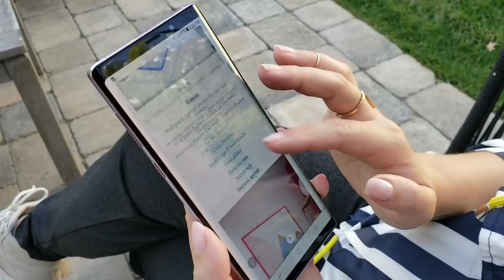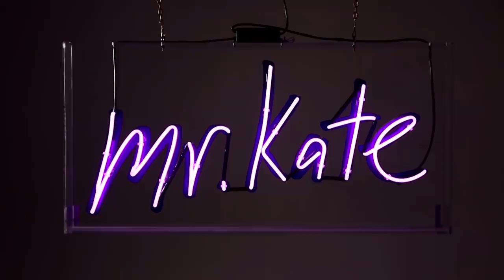James Charles Surprise Room Makeover! | OMG We’re Coming Over!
Thanks so much Samsung for partnering with us on this video!

Watch our HGTV special "Help My House" Saturday February 9th, at 2pm PST/EST, 1pm CT, and Noon MST on HGTV!

DIYS FROM THIS ROOM!

Executive Producers: Kate Albrecht and Joey Zehr
Editor & Director: Vianne Robitaille
Producer: JJ Mayes
Shot by: Marco Bottiglieri, Chris Miller
Assistant Camera: Ben Smith
Sound: Nick Carignan
Art Department: Emily Banks, Sam Valladres, Gabe Gonzales, Joe Oosthuizen